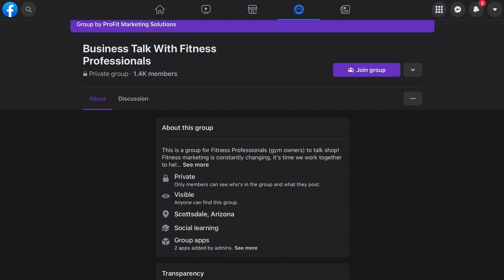Black Friday Gym Marketing Ideas To Dominate The Market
Black Friday is around the corner, and as usual, we want you to sell as much as possible this year. This is a time when people are conditioned to buy and are on the lookout for offers. They are ready to spend money, and you just have to give them a compelling offer.

The thing with Black Friday is that you can’t wait for long; you need to start preparing early. You’ve got to get your email lists ready and build up to that weekend.

It is a massive opportunity to get ahead but remember that your leads will be bombarded with millions of other offers. The strategy here is to get to them before the others.

Unfortunately, for this year, we’ll be offering the Black Friday workshop to only the Iron Circle members due to time constraints and other commitments. Consider joining the Iron Circle for this and other perks.

In this episode, however, we give you some tips and strategies to craft your Black Friday offers and close those deals.

Key Takeaways 📈
- Intro (00:00)
- The Iron Circle Mastermind (00:52)
- Black Friday is your opportunity (02:39)
- Red flag warning (04:50)
- How to create your Black Friday offers (06:35)
- Good, Better, Best model (09:09)
- Selling Black Friday deals to current clients (11:11)
- Black Friday build-up series (14:20)

Additional Resources ✅

Do you have any questions at all? Want to learn more about something we covered in the podcast? Have any podcast topics you would like us to cover?